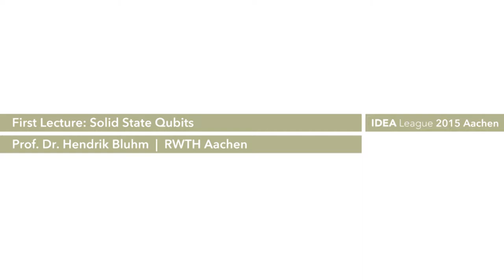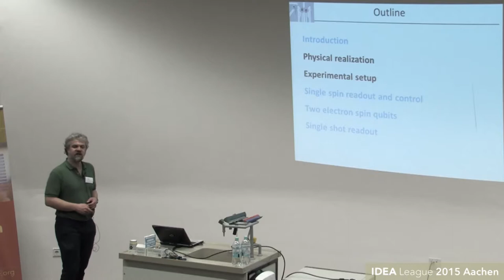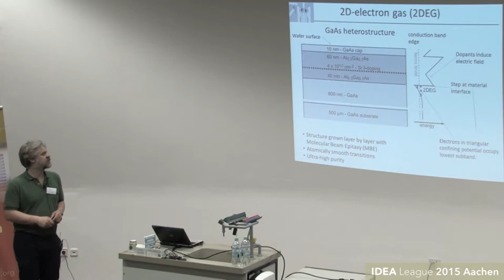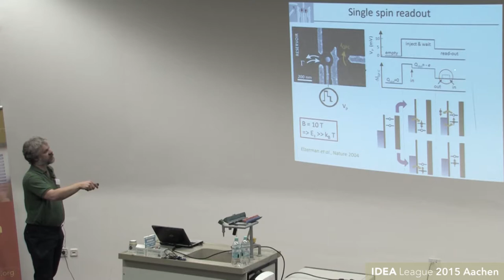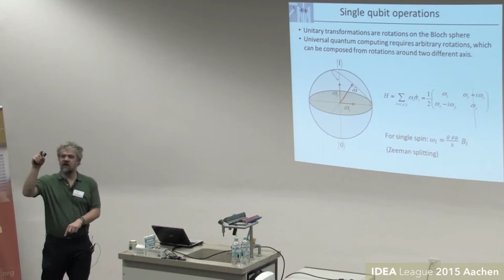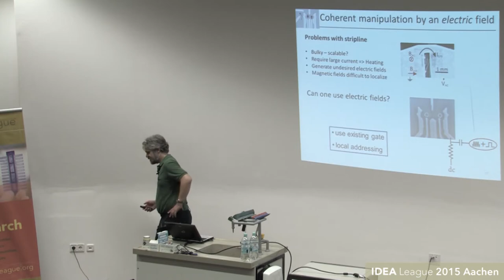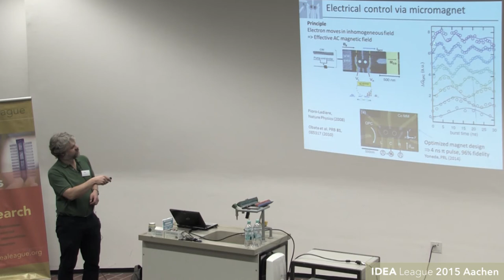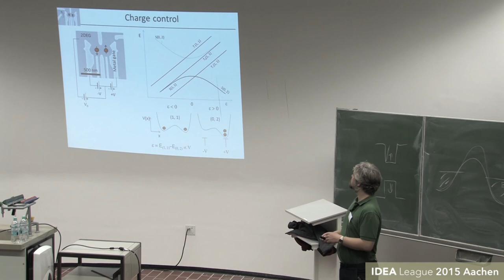Hendrik Bluhm | RWTH Aachen University / Lecture1: Introduction to solid-state qubits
Tuesday, 24 Feb. 2015
IDEA League Quantum Information Processing School at RWTH Aachen University